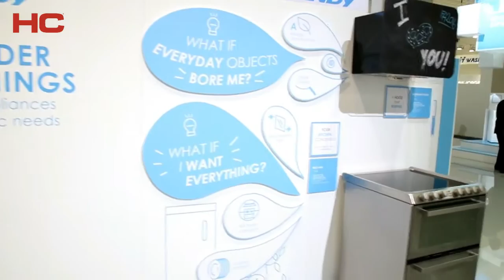Speciale IFA Berlin 2016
Qualche riflessione conclusiva sull' IFA Berlin​ 2016, aperto al pubblico ancora fino a mercoledì: Paolo Radice ci racconta la casa del "futuro", presentata a Berlino in questa 56esima edizione della fiera.
Buona visione!